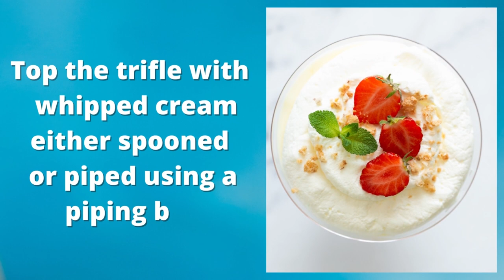Platinum Jubilee Trifle Recipe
🇬🇧 PLATINUM JUBILEE TRIFLE 🇬🇧 This lemon posset and amaretti trifle is inspired by the Queen’s wedding dessert 👑 and it’s absolutely easy to make at home with the most simple ingredients🥰